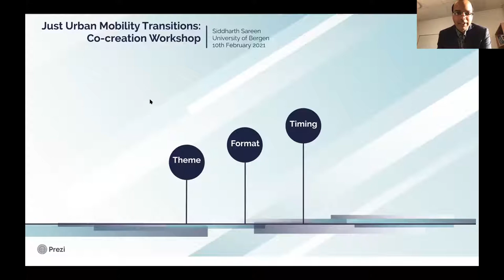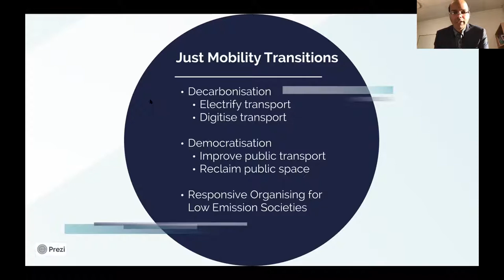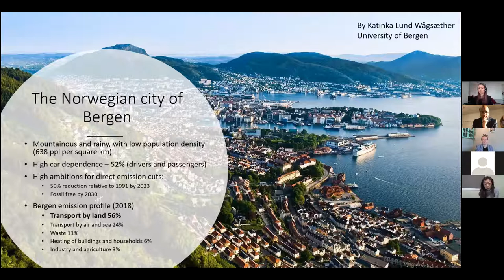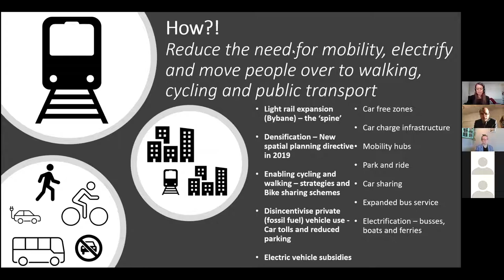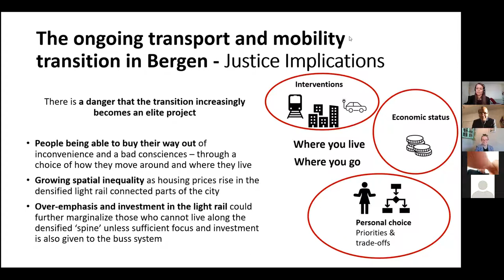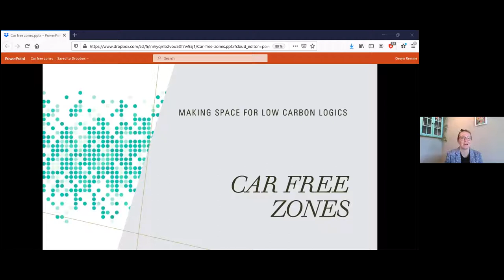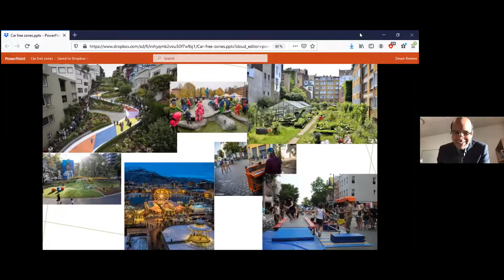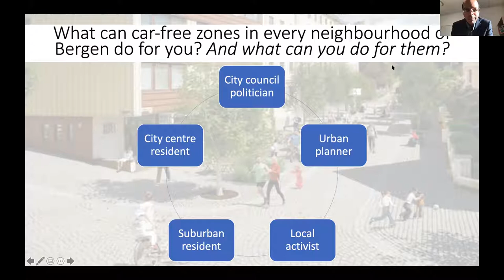20210210 Day Zero workshop on just urban mobility transitions in Bergen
Just Urban Mobility Transitions: Co-creation Workshop

Bergen is undergoing rapid changes in its urban mobility solutions. A new phase of the light rail is in progress. Electric scooters on the street have stirred up controversy. The public bicycle scheme has been expanded. Car sharing solutions are more popular than ever, and smart charging of electric cars and bicycles is becoming the norm. The debate over toll charges continues.

How do such rapid changes in mobility impact social justice? To what extent are the interests of those in the city centre and those in the suburbs taken into account? How do technological developments shift the nature of mobility in the city for those in different income classes? Are we witnessing a low-carbon transition; if so, is it a just transition? How can it become one?

Drawing on ethnographic fieldwork on this theme, the workshop engaged participants in exploring these questions. We used interesting qualitative methods of participatory reflection through live action role play to collectively explore challenges and solutions.

Participants were introduced to and offered a chance to join a new project funded by JPI Climate and the Research Council of Norway's Klimaforsk programme: Responsive Organising for Low Emission Societies.

This event had direct relevance to SDG 7: Affordable and Clean Energy, SDG 10: Reduced Inequalities, SDG 11: Sustainable Cities and Communities and SDG 16: Peace, Justice and Strong Institutions.

For more on our project Responsive Organising for Low Emission Societies,